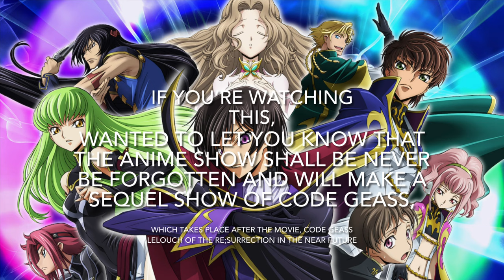Characters & Voice Actors - Code Geass: Lelouch of the Rebellion (The Complete Series) (English Dub)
Plot: The exiled prince Lelouch vi Britannia (Johnny Yong Bosch), who obtains the "power of absolute obedience" from a mysterious woman named C.C. Using this supernatural power, known as Geass, he leads a rebellion against the rule of the Holy Britannian Empire; lead by the evil Charles zi Britannia (Michael McConnohie), commanding a series of mecha battles To take back the land in and the tyranny for￼ good.

The Full Voice Cast for Sunrise’s “Code Geass: Lelouch of the Rebellion”
(The show cast of characters, because of the length)
Do you recognize any voice actors? Where do your recognize them from? Who's your favorite character(s)? What's your favorite moment(s) In the film?

0:00 Introduction
0:17 Johnny Yong Bosch
0:42 Kate Higgins
1:38 Yuri Lowenthal
3:53 Amy Kincaid
4:28 Julie Ann Taylor
5:00 Brian Beacock
5:31 Kim Mai Guest
6:24 Spike Spencer
7:04 Dave Wittenberg
8:01 Stephanie Sheh
9:30 David Vincent
10:29 Michael McConnohie
11:12 Kari Wahlgren
12:34 Mary Elizabeth McGlynn
13:27 Troy Baker
14:02 Lex Lang
14:39 Michelle Ruff
16:28 Sam Riegel
17:36 Liam O'Brien
18:17 Deborah Sale-Butler
18:48 Crispin Freeman
19:28 Megan Hollingshead
20:00 Kirk Thornton
20:33 Jamieson Price
21:14 Steve Blum
21:37 Steve Staley
22:17 Laura Bailey
24:13 Travis Willingham
25:35 Cindy Robinson
26:38 Ezra Weisz
27:09 Michael Lindsay (RIP)
27:56 Keith Silverstein
29:08 Grant George
29:47 David Lodge
30:14 Vic Mignogna
30:59 Dorothy Fahn
32:19 Stoney Emishwiller
33:02 Jason Charles Miller
33:47 Doug Erholtz
34:09 Peter Lurie
34:47 Doug Stone
35:16 Bryce Papenbrook
35:38 John DeMita
36:44 Joe Romersa
37:12 Jessica Straus
38:16 Adam Bobrow
38:47 Peter Spellos
39:29 Peggy O'Neal
39:54 Steve Bulen
40:30 Skip Stellrecht
40:59 Darrel Guilbeau
41:16 David Markus
41:28 Fleet Cooper
41:54 Tony Oliver
42:39 Michael Sorich
42:47 Dan Woren
43:24 Douglas Rye
43:58 JB Blanc
44:52 Dave Mallow
45:37 Wendee Lee
46:17 End Credits